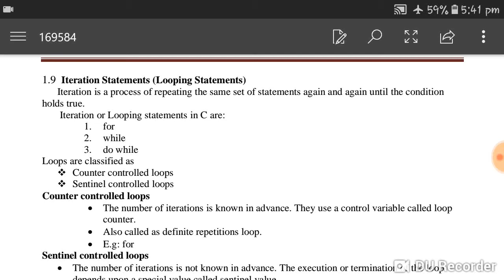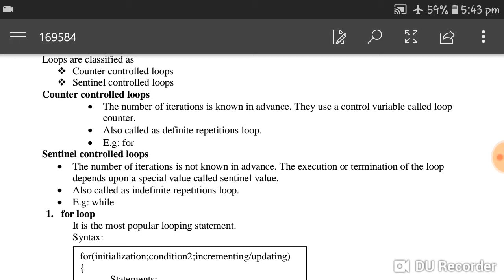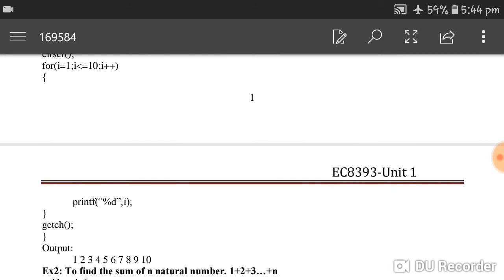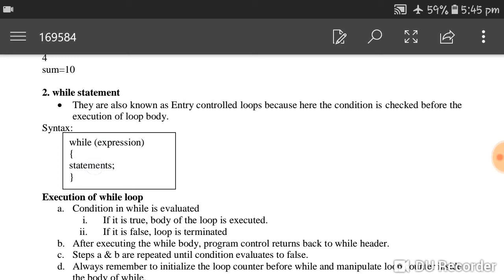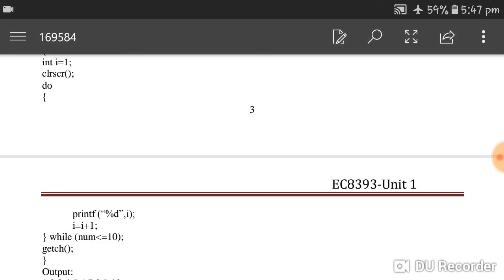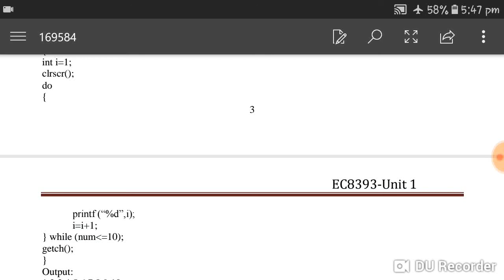Iteration statements or Looping statements